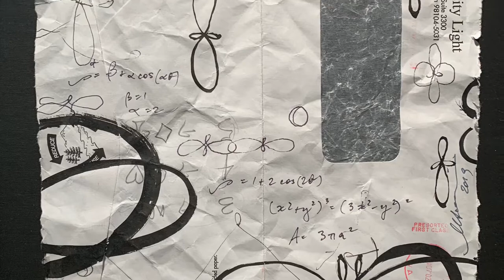PALM SPRINGS CA J. Willott Gallery art exhibitions, contemporary paintings and sculptures